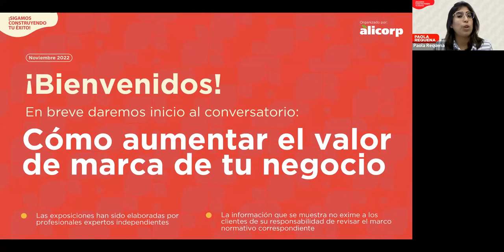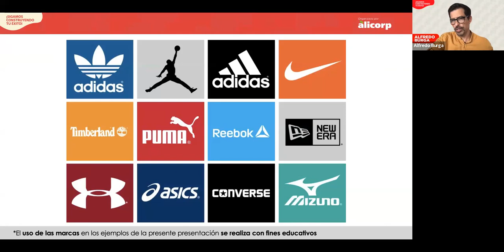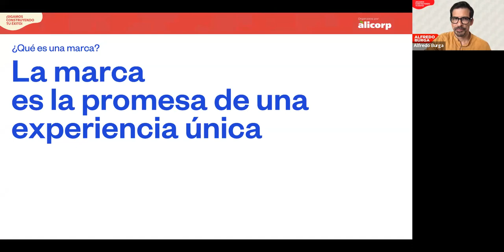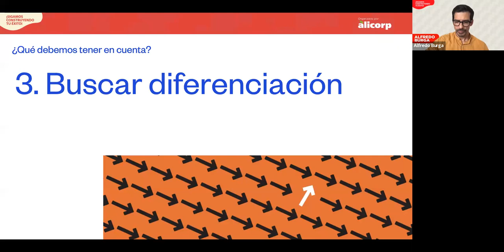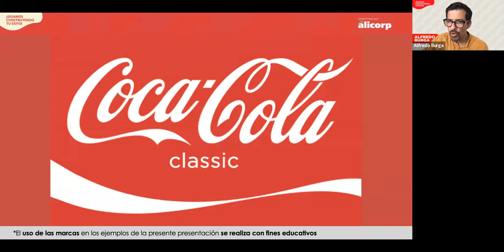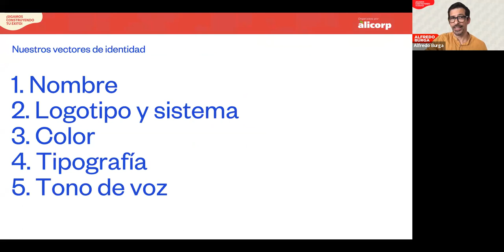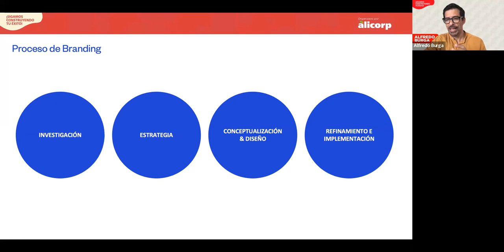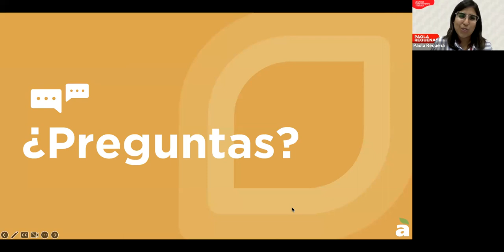Webinar: Cómo aumentar el valor de marca de tu negocio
Revive nuestro webinar en el que Alfredo Burga, director ejecutivo de Infinito Consultores te enseñará que beneficios tiene y cómo trabajar el diseño visual de marca para tu negocio.

Recuerda que todos los insumos para tu negocio los puedes encontrar ingresando a